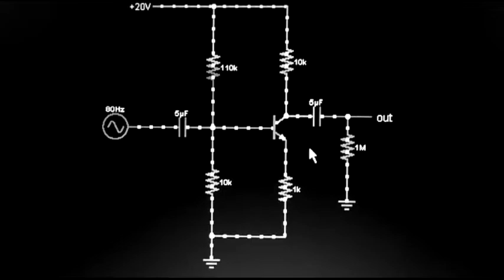animation of common emitter amplifier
Very easy understanding of common emitter bjt amplifier,by java animation applet